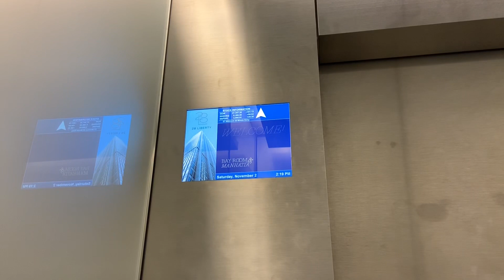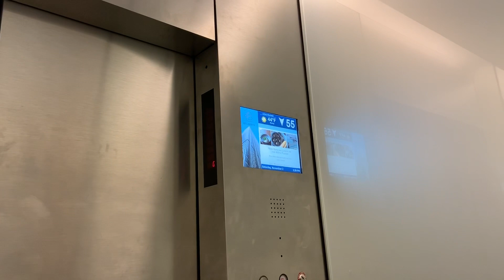60 story Schindler port elevator New York city!